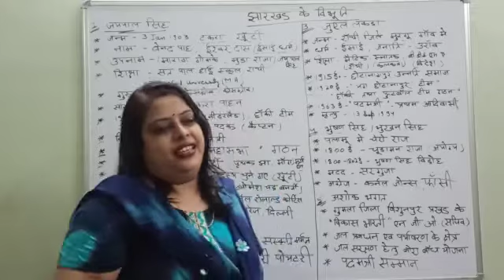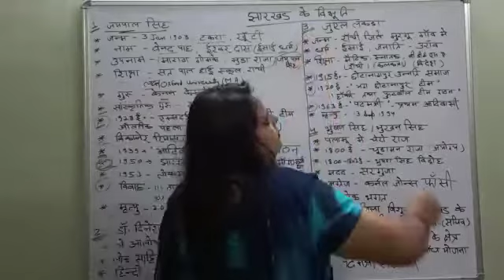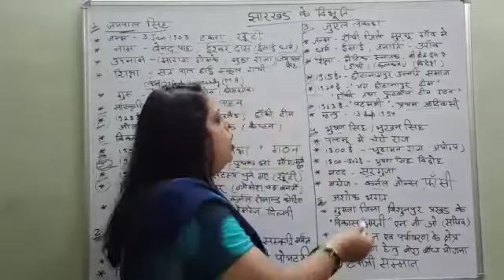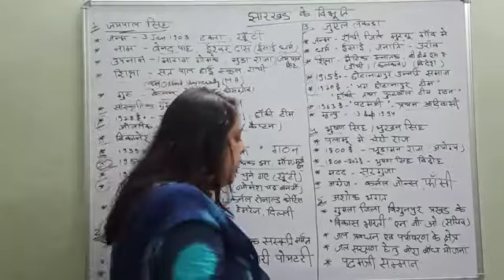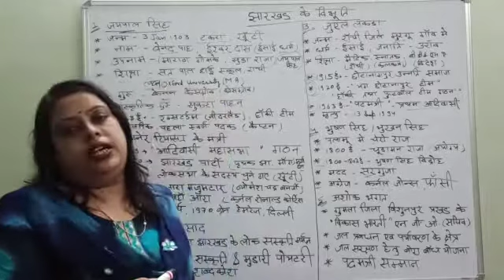झारखंड के विभूति part -7